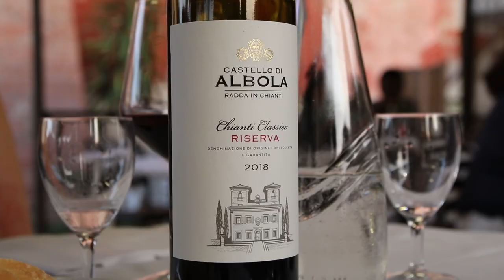2022 - Summer Holiday - Tuscany, Italy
Family summer holiday in Tuscany, Italy

Visiting Siena and San Gimignano.